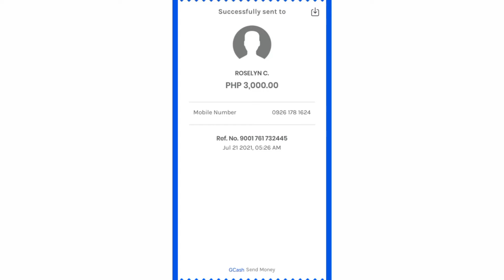STAR SENDER PANGKABUHAYAN SHOWCASE LUCKY WINNER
Touching Lives For God's Glory 🙂